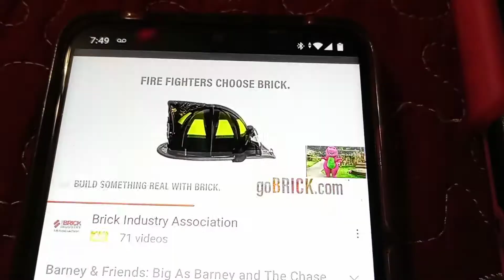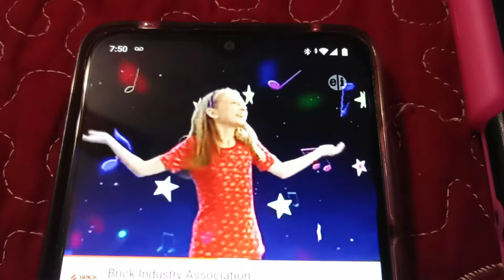Barney i hear 🎵 everywhere